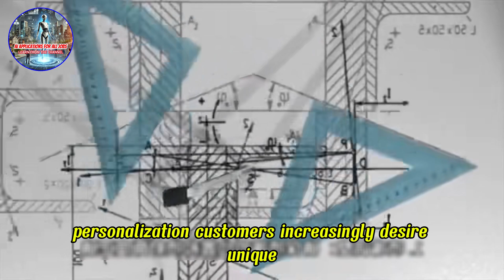Top 5 AI Trends in the Textile Industry 2025!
"How AI is Revolutionizing the Textile Industry: Advanced Applications of Artificial Intelligence!"

The textile industry is undergoing an incredible transformation thanks to the power of Artificial Intelligence (AI). In this video, we’ll take you deep into the latest AI applications in textiles, from automated production, intelligent supply chain management to product personalization and environmental impact reduction. Discover how AI enhances efficiency, promotes sustainability, and elevates customer experiences in the textile world.

What You Will Learn in This Video:

How AI Optimizes Production and Reduces Waste: AI not only boosts productivity but also accurately predicts demand, saving on materials and production costs.
AI-Driven Product Personalization Based on Customer Data: With AI, the textile industry can analyze individual customer preferences to create highly personalized products, meeting the demands of the modern consumer.
Top AI Trends in the Textile Industry for 2024: From automated robots in factories to analyzing fashion trends through social media, AI helps businesses stay ahead of trends and boost competitiveness.
Sustainable Development with AI: AI optimizes energy, water, and chemical usage in production, helping to minimize negative environmental impact.
Watch to explore more about the latest technologies in textiles and future projections for this sector!